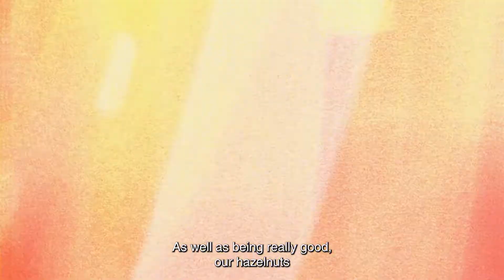Ca Rosset - Benvinguts a pagès (Subtítols anglès)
Ca Rosset de Vilallonga del Camp, comercialitzem la producció agrícola utilitzant vies no convencionals del comerç de la fruita seca tradicional. Ca Rosset neix de la necessitat de trobar una sortida comercial amb preus just dels productes conreats a les nostres terres, garantint així que se segueixi cultivant la terra i seguir amb aquesta forma de vida rural i natural. A Ca Rosset s'hi cultiven els conreus típics del Camp de Tarragona i la Mediterrània: l'avellaner i l'olivera. Visita'ls el cap de setmana del 2 i 3 d'octubre a Benvinguts a pagès La Festa!